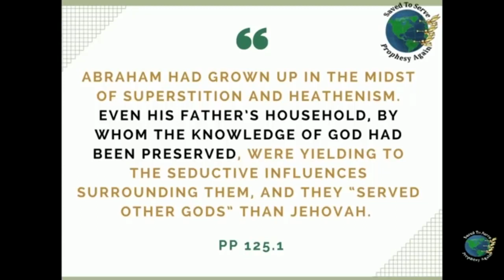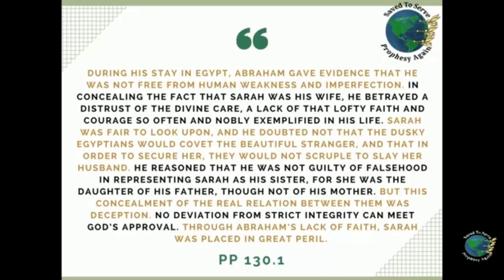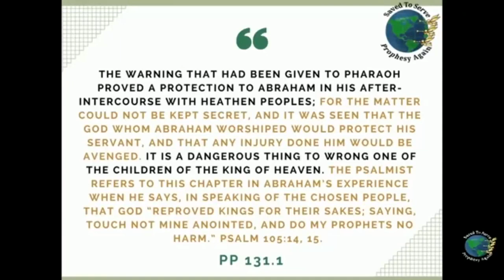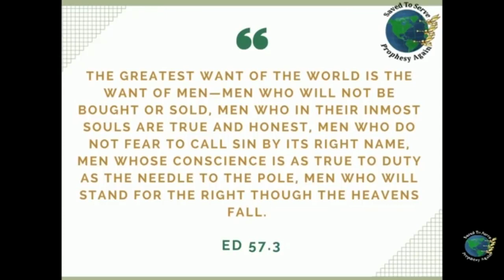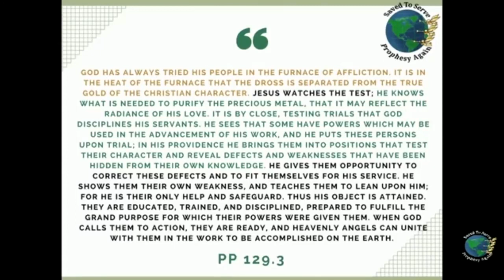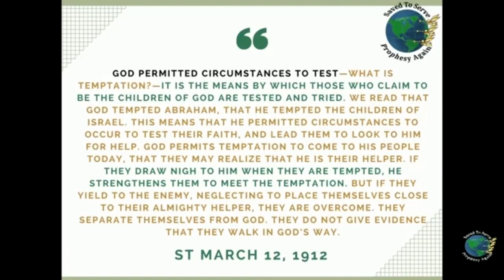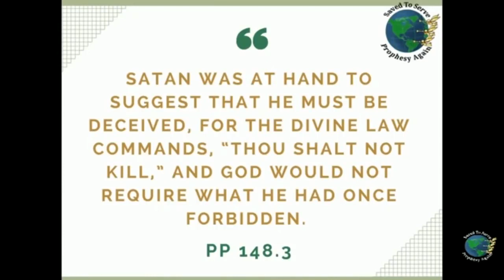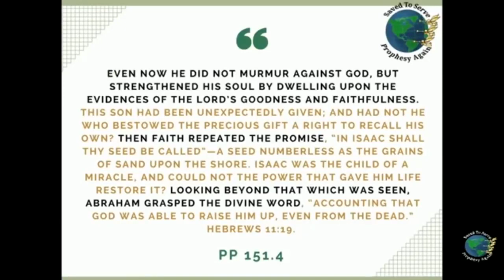"Опыт Авраама Урок в последние дни" Ричард Бахен